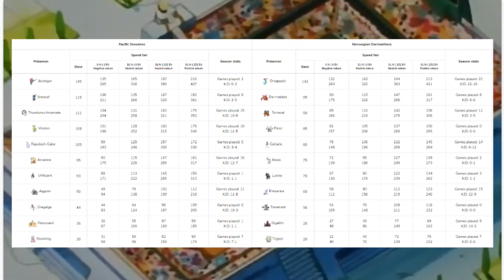VDL S4 Semi Final Match | Pacific Slowbros VS Norwegian Darmanitans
Victory Draft League (VDL) S4 Semi Final Match
Pacific Slowbros VS Norwegian Darmanitans